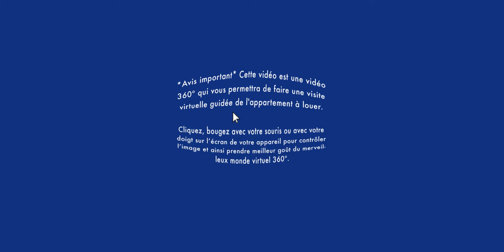Appartement à louer / Visite virtuelle 360° Virtual Tour / Villeray 3 ½ (BonsLocataires.com)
VISITE VIRTUELLE 360° APPARTEMENT À LOUER / Villeray :  Soyez premier à louer virtuellement ce bel appartement 3 ½ au 3e étage, côté rue, avec ascenseur.